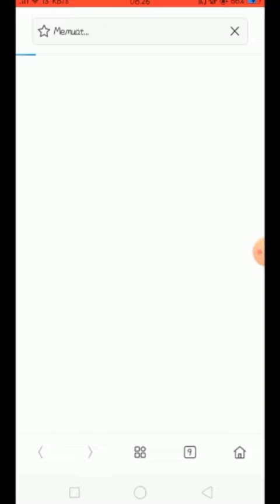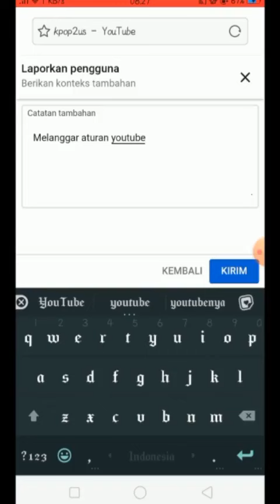Report akun Gadungan SN .tutorial dari Polisi Secret Number • Oct 27 2020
Bantu ya temen temen.akun Kpop2u ini Akun Basher Tingkat Tinggi.Jadi kita Harus kompak